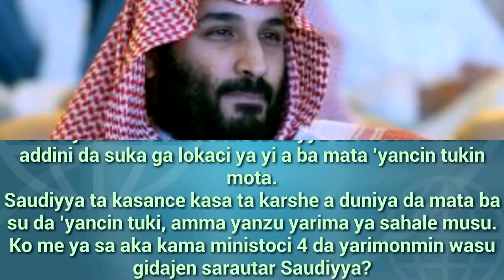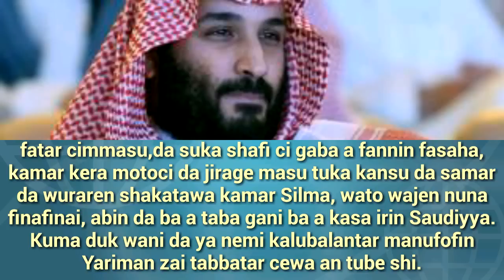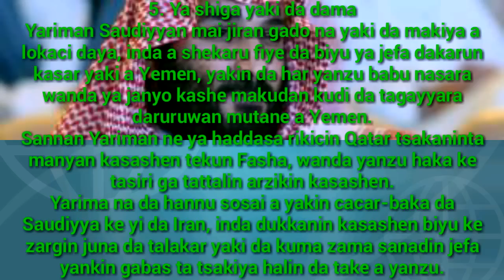Wasu al'amura guda 5 da aka gano yarima bn Salma ya aikatawa kasar Saudiya dama kasar Qatar da Yemen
Abubuwa biyar da kowa ya kamata yasani akan yarima mai jiran gado.